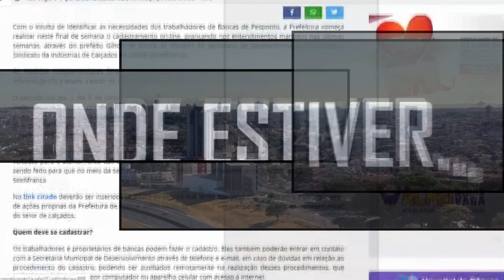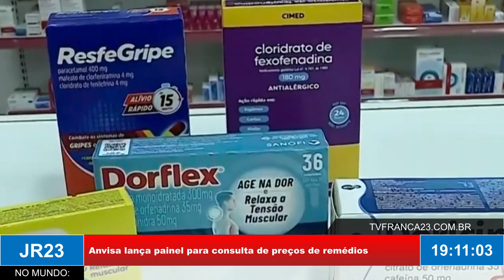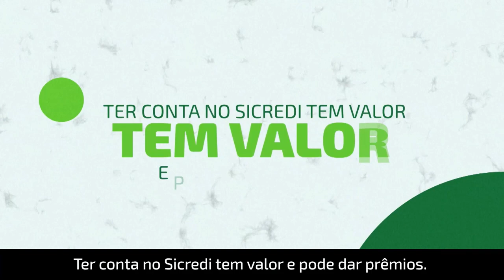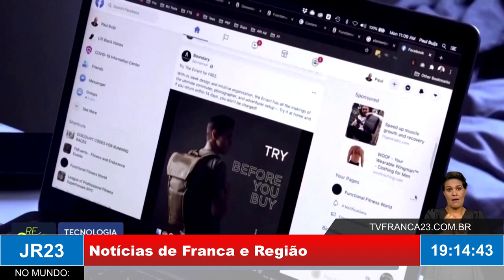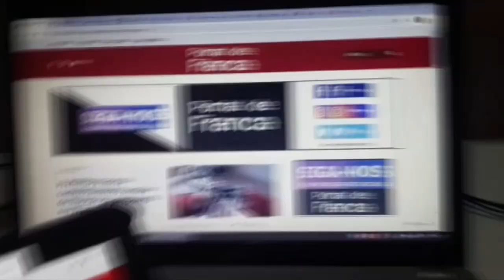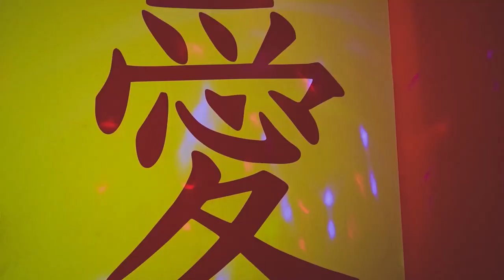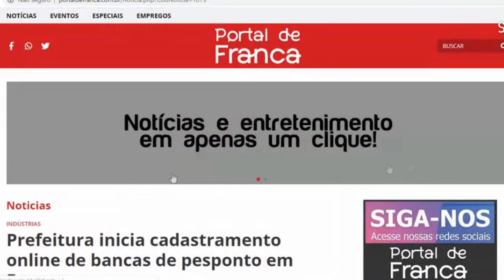JR23 30 04 24